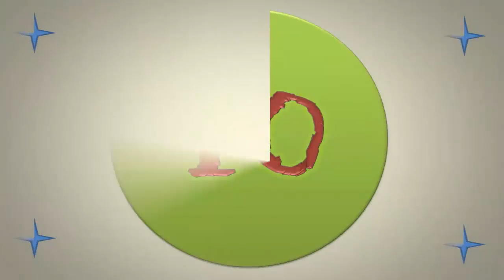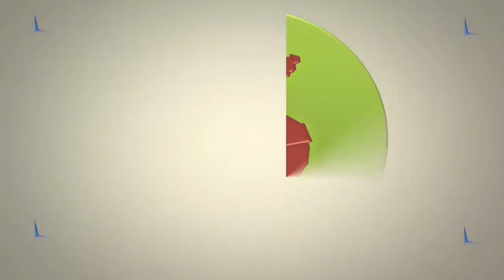☣ ✫ ☣ Top 10 Worst World Leaders ☣ ✫ ☣ || HD 1080p || The 10 Buddy ✔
☣ ✫ ☣ If followers of any nature, any magnitude or any specific category of mankind are governed by the ‘Leaders’ in which they’ve either elected or by unfortunate circumstance, been tyrannically forced to follow ,then obviously a network or nation would in ‘general’ cases be a well-organized and power led group. While this would be the most common and expected case ,what happens if such a Leader, is one of the worst in terms of everything that spells out Mismanagement and complete lack of Leadership skills. Nothing does an immense amount of an irreversible injustice than a so called ‘Leader’ that cannot conform to the gold plated norms of teamwork that actually influence the followers. We have seen the greatest and we always hear of the best in leadership worldwide, but since nobody makes an effort to shine light on the worst world leaders, the people below will make the list! They have been listed on the degrading reputation of their lack of morals, values, ethics, professionalism etc. That they themselves have made themselves famous for. ☣ ✫ ☣

☣ ✫ ☣ Top 10 Worst World Leaders ☣ ✫ ☣

➸ 1. Kim Jong – un (Influential Leader of North Korea)
➸ 2. Thaksin Shinawatra (Former Prime Minister of Thailand)
➸ 3. Omar al-Bashir (Sudanese President)
➸ 4. Bashar al-Assad (President of Syria)
➸ 5. Islam Karimov (President of Uzbekistan)
➸ 6. Julius Malema (South Africa’s Youth Leader)
➸ 7. Muammar Al-Gaddafi
➸ 8. Jacob Zuma (Current President of South Africa)
➸ 9. Robert Mugabe (President of Zimbabwe)
➸ 10. Thabo Mbeki (Former President of South Africa)